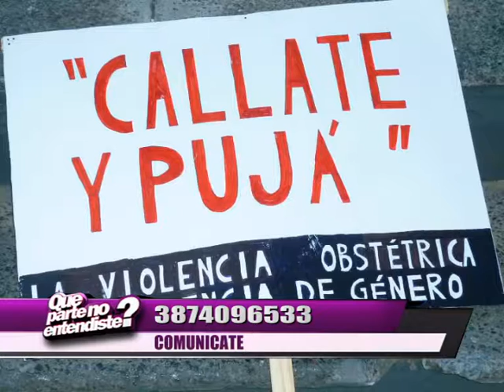Violencia obstétrica, los datos arrojados en Salta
La presidenta del Observatorio de Violencia Contra las Mujeres, Lic. Alfonsina Morales, se refirió a los resultados obtenidos a nivel nacional y a la muestra de 102 mujeres salteñas que pasaron por el sistema público y privado y que advirtieron a través de esta encuesta haber sufrido violencia obstétrica.